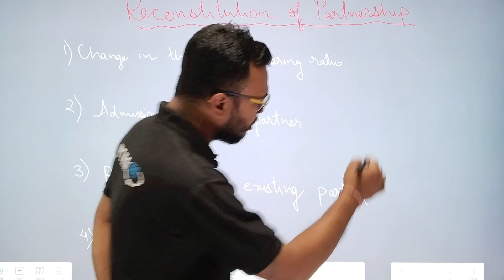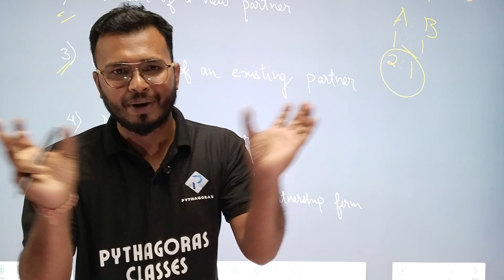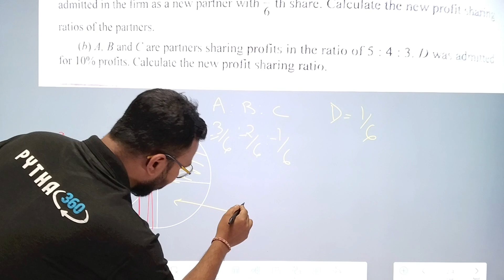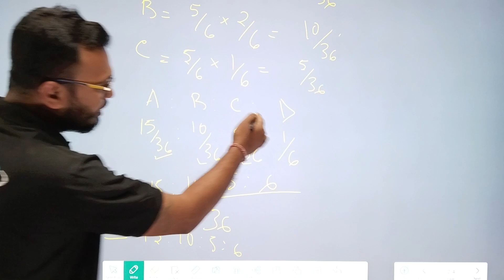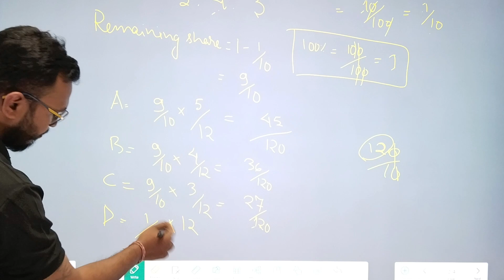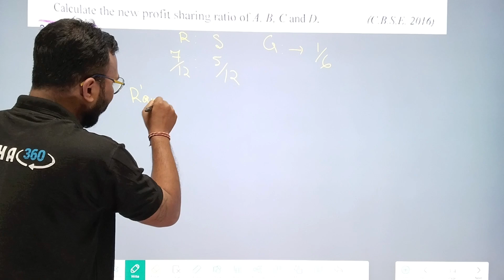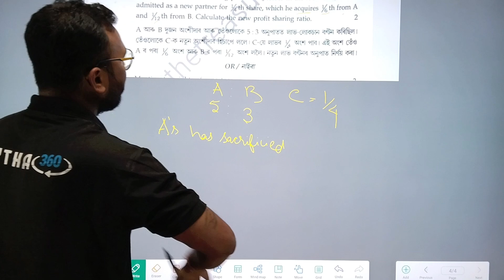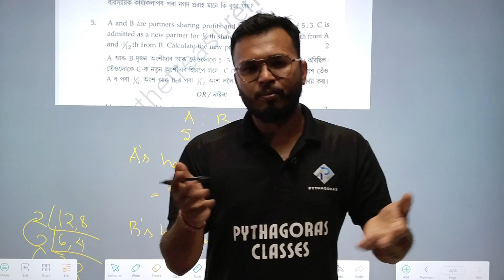Reconstitution of Partnership || Modes of Reconstitution || New profit sharing ratio || Class 12